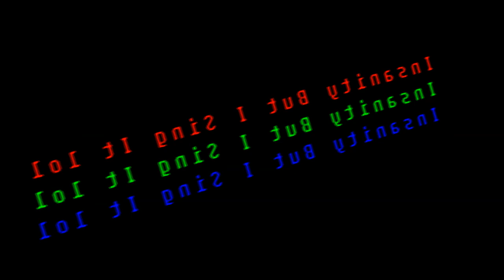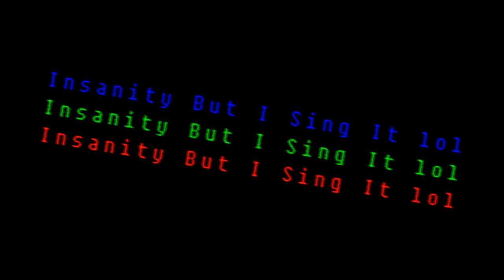Insanity But I Sing It lol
Song By MoldyGH